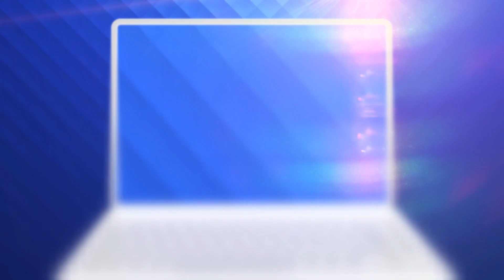Măsuri fără precedent la alegeri locale 2020. Unii alegători au purtat două măști, una peste alta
Măsurile fără precedent de la votul de duminică au fost duse la extrem sau încălcate pe alocuri.